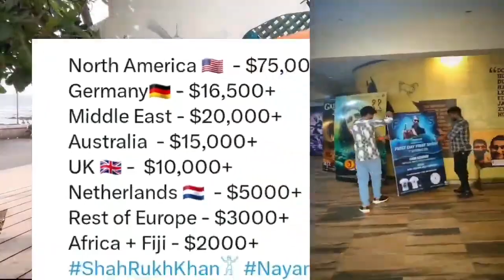SRK Cracked All Dubai HistoryKhan Biggest Record AchieveUpdateKingJawan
jawan teaser
jawan trailer
jawan postponed
HOT TOPICS:
1: Jawan Trailer
2: Jawan Box Office Collection
3: Jawan Trailer 2 Release Date
4: Jawan Trailer Release Date
5: Jawan Movie Release Date
6: Pathaan Box Office Collection
7: Jawan Trailer Update
8: Jawan Trailer Release Date
9: Jawan Trailer Announcement
10: Jawan Postponed
11: Jawan First Day First Show
12: Jawan Song Announcement
13: Jawan Poster Reaction
14: Jawan Song Reaction
15: Jawan Advance Booking
16: Jawan Remake

Sameer vlog on my YouTube channel # Sport me friend